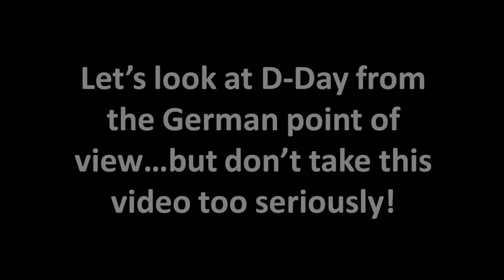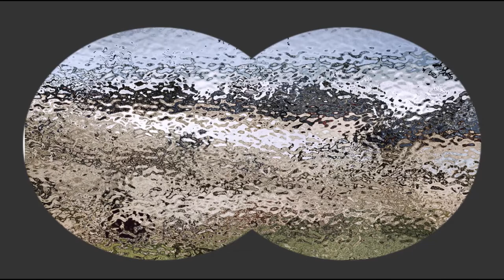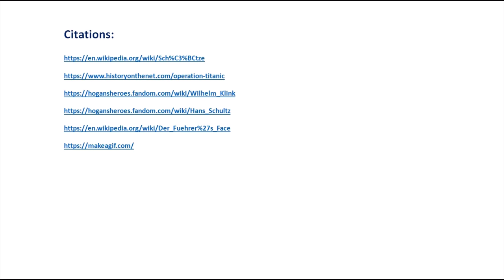Colonel Klink Must Find the Rhinos in Normandy (Comedy)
Time: July 1944 Place: Normandy Situation: The Germans believe the Allies have a new secret weapon that will wreak havoc all across their lines -- the Rhino -- and it's up to Oberst (Colonel) Wilhelm Klink and Oberfeldwebel (SGT) Hans Schultz to come up with a solution in time -- all the while dealing with a fist-pounding, dancing Hitler who is meddling. Who will win?